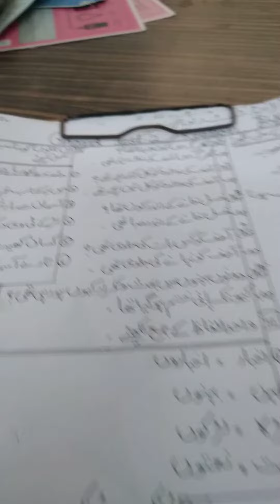جماعت ۔پنجم 31/3/21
آگے کےبٹس